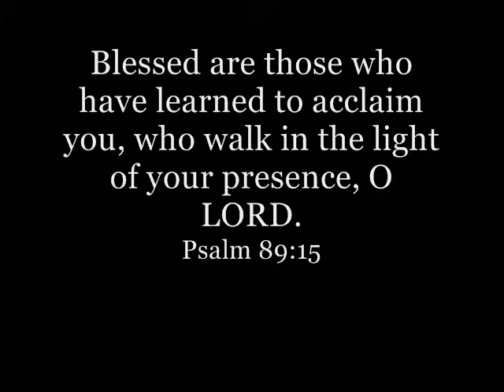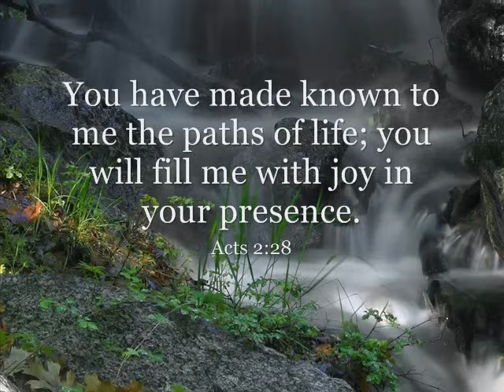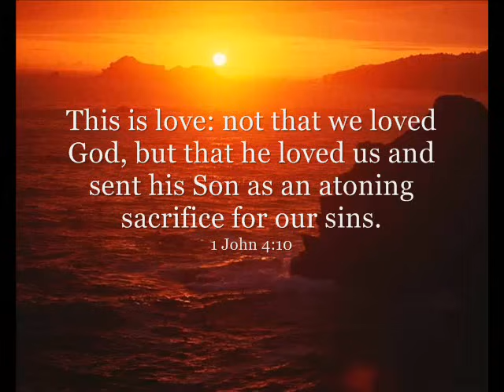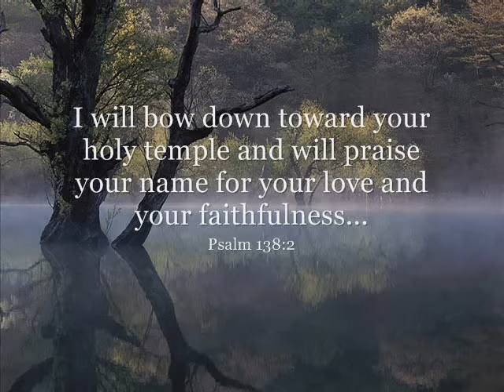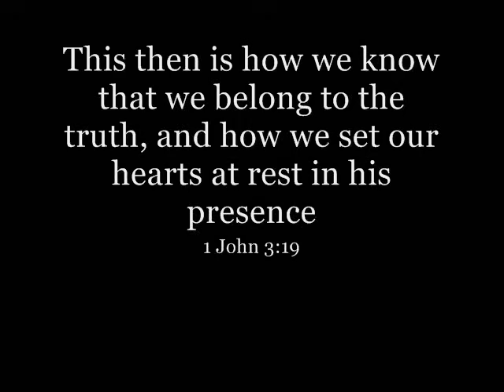Here With Me - MercyMe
Here With Me by MercyMe